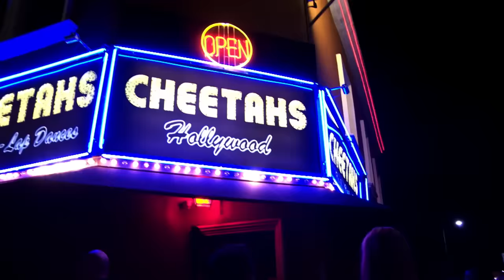Sean Patton Gets Gay Bashed - This Is Not Happening - Uncensored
Sean Patton does cocaine for the first time in his life and finds himself in the middle of a gay bashing.